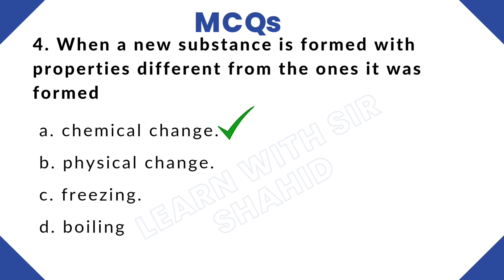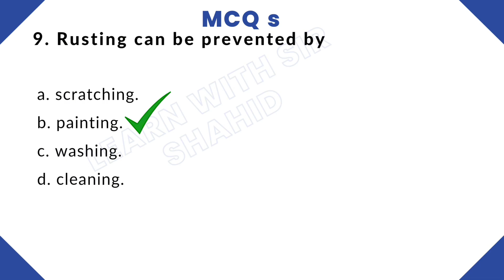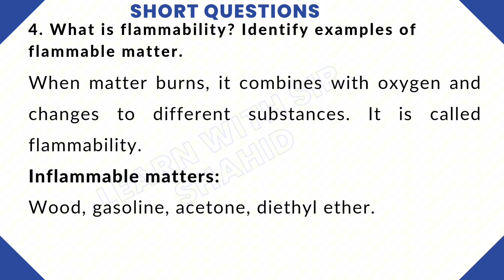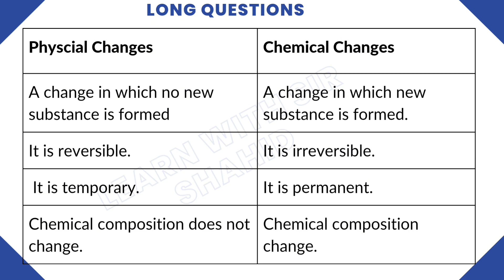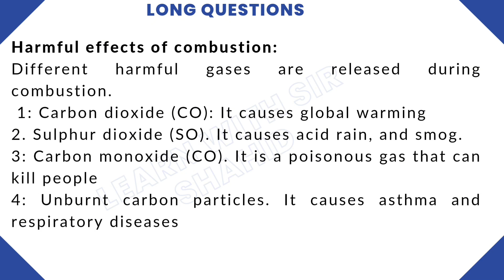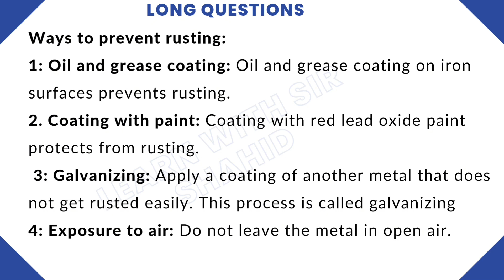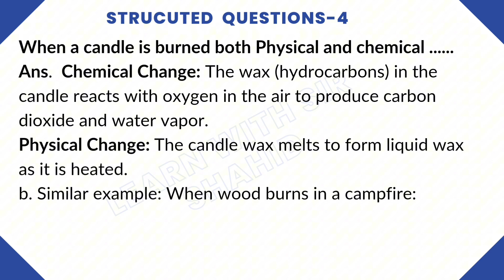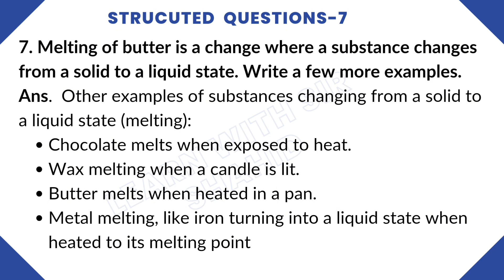Class 7 science unit 4|Physical and chemical changes|NBF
Class 7th Science unit 4 physical and chemical changes
objectives ,short questions, and long questions .
Class 7 science chapter 4
structured questions solutions.